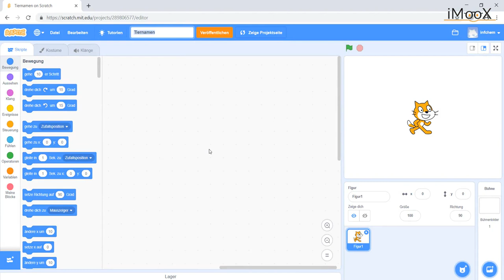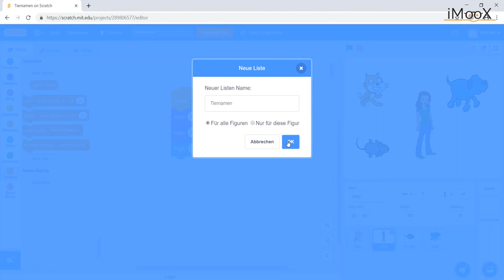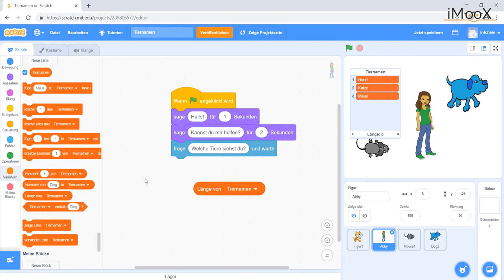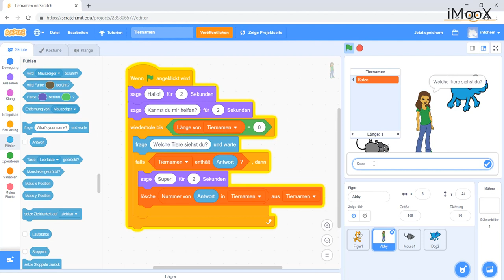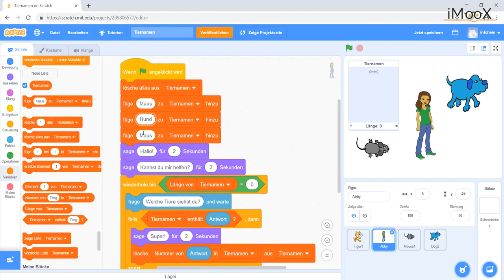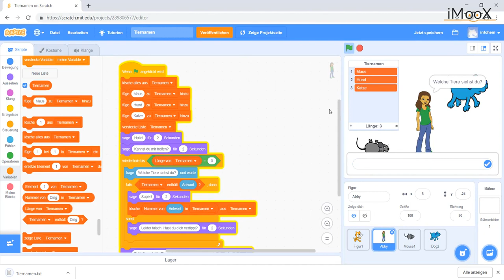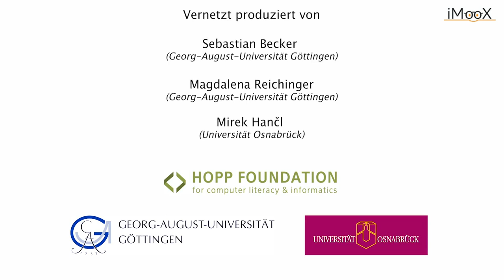[CMU] Listen in Scratch